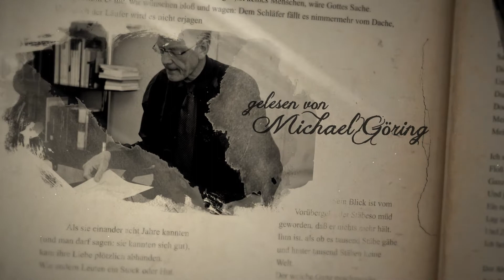Friedrich Hölderlin "Hälfte des Lebens" - Das 8. Gedicht in der Reihe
Friedrich Hölderlin - "Hälfte des Lebens", 1804 erschienen, vorgetragen von Michael Göring in der Videolesung deutscher Gedichte

Hälfte des Lebens

Mit gelben Birnen hänget
Und voll mit wilden Rosen
Das Land in den See,
Ihr holden Schwäne,
Und trunken von Küssen
Tunkt ihr das Haupt
Ins heilignüchterne Wasser.

Weh mir, wo nehm' ich, wenn
Es Winter ist, die Blumen, und wo
Den Sonnenschein,
Und Schatten der Erde?
Die Mauern stehn
Sprachlos und kalt, im Winde
Klirren die Fahnen.

Seit 7. September 2020 erscheint jede Woche ein neues Gedicht von Michael Göring vorgetragen und kurz erläutert und hier auf Youtube.